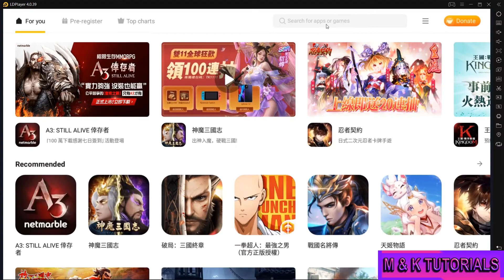Fastest and 100% free android emulator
Open your favourite android apps/games on your laptop/pc, fast and stable